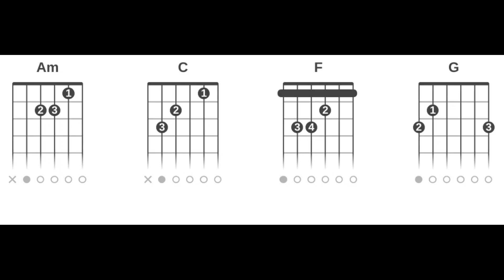Ministério Avivah - Maranata (Cifra Rápida Completa Vídeo Curto Sem Embromação)